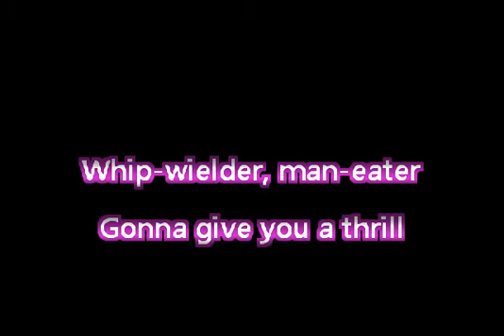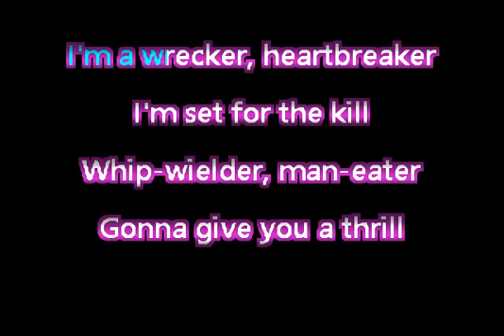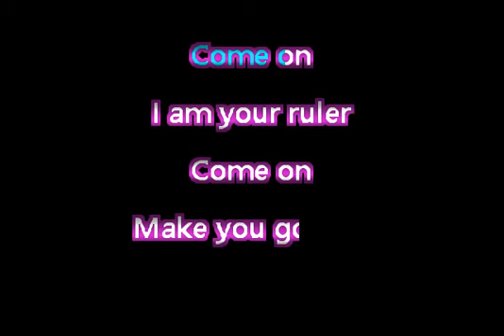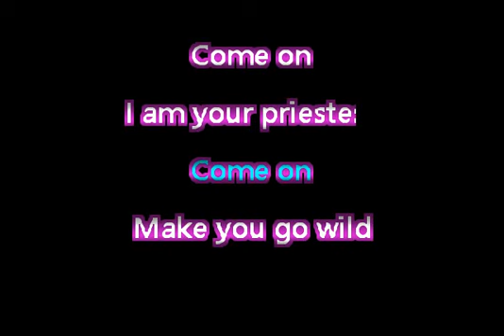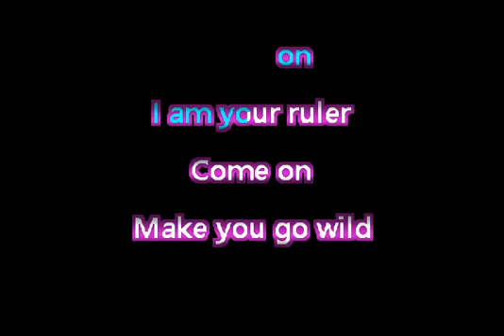Wendy O. Williams - Priestess • Karaoke